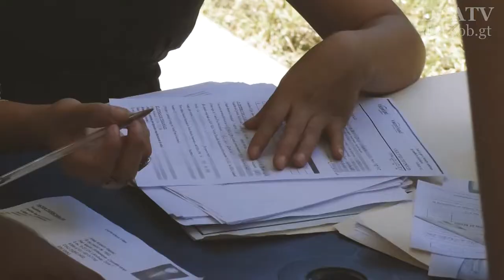Kiosco de Empleo beneficiara a 136 personas de alrededores del Relleno Sanitario zona 3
Mayra y Margarita, dos amigas que actualmente están a punto de graduarse de Secretariado Bilingüe que pretenden encontrar un trabajo que les ayude a colaborar con los gastos de su familia.  Esta mañana con una sonrisa se acercaron al Kiosco de Empleo organizado por el ministerio de Trabajo y la Asociación Camino Seguro a un costado del Relleno Sanitario de zona 3,  que viven en pobreza y pobreza extrema.

En el caso de Mayra de la Cruz, dijo que busca empleo de oficinista o secretaria y agradeció a los organizadores por dar oportunidades de conseguir un trabajo ya que “espero conseguir un trbajo ya que somos cuatro personas que dependería económicamente de mi” expresó Mayra

Por su parte Margarita, comentó:

Margarita es la hermana mayor de sus dos hermano, ella dijo “son oportunidades que nos brindan a los jóvenes que aun no somos graduados y no preparan para salir al campo laboral y conseguir un empleo” además, Margarita expresó:

“Es importante que los jóvenes de las 38 comunidades de los alrededores del relleno sanitario de la zona 3, puedan obtener empleos formales” manifestó María Eugenia Rabbe, Directora de Programas Educativos de la Asociación Camino Seguro.

“La reinserción laboral de un joven que vive en zona 3 y 7 cercana al Relleno Sanitario no es fácil”, por ello gracias a colaboración de 10 empresas, se ofrecieron 136 plazas vacantes, y, “romper el paradigma que tienen unas empresas que no contratan a las personas que viven en zonas denominadas rojas” expresó Lorena Prado, Coordinadora del Servicio Laboral del Ministerio de Trabajo.